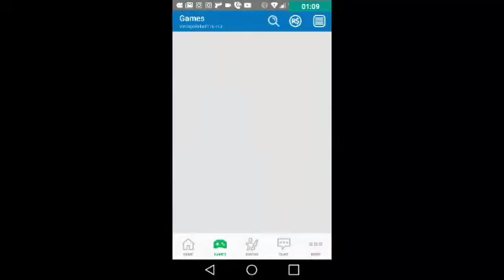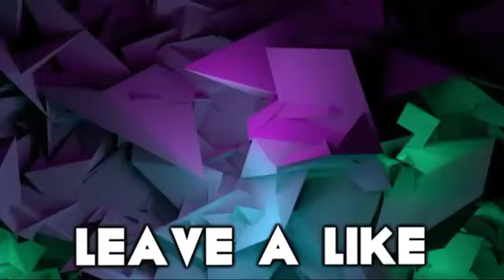SURVIVE THE DISASTERS IN ROBLOX